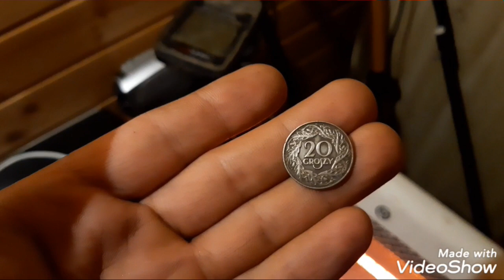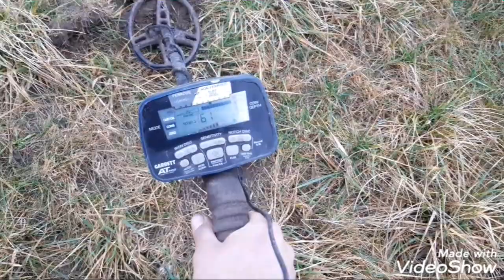Garrett at pro na ulubionej łączce !!!